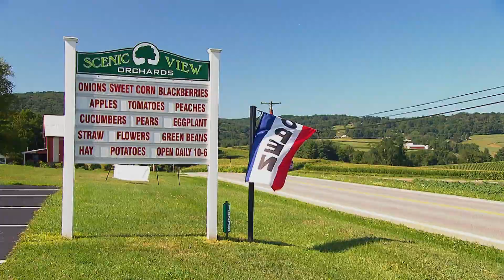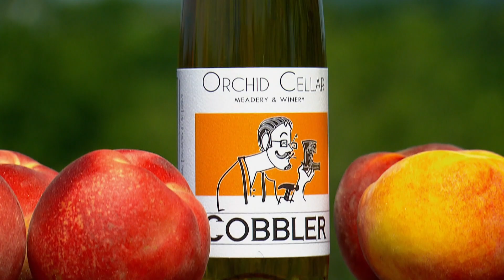Making Peach Mead | Maryland Farm & Harvest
When Andrzej Wilk Jr.'s family emigrated to the United States from Poland in the 1990s, they noticed one favorite beverage from their homeland was hard to find here: mead.  So they started making their own and founded Orchid Cellar Meadery and Winery in Middletown.  On the day we stopped by, Andrzej was brewing a batch using fresh peaches from Scenic View Orchards in Sabillasville.  We visit this family fruit farm and see how the peach adds a fresh taste to this classic beverage.

Episode 806